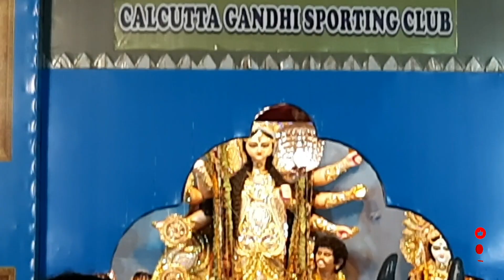New Market Dharmatala || Kolkata Durga Puja Vlog durgapuja_2022 ❤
1.Instagram :- alokparidaa

1•Youtube-AlokParidaOfficial
2. Vlogs - Alok Parida Official Vlog
3•Instagram-alokparidaa
4•Facebook-AlokParidaAlok
5•Twitter-alokparida54
6.Contact-77898025**

kumartuli direction

kumartuli 2022

kumartuli website

kolkata kumartuli market

kumartuli artist

kumartuli distance

kumartuli history

Kumartuli Durga thakur Photo

Kumartuli Kolkata

Kolkata

burj khalifa

college square

puja festival

sreebhumi durga

square durga

deshapriya park

sree bhumi

sreebhumi sporting

durga pandal

west bengal

shree bhumi

sporting club

durga idol

durga pooja

famous durga

durga puja 2022 theme pandal

deshapriya park durga puja 2022 theme

sreebhumi durga puja 2022 theme name

south kolkata durga puja list 2022